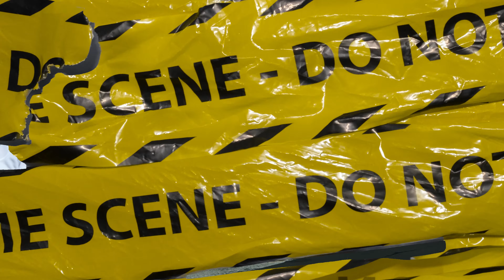FU X GMD DEZ "By any means" Official Music Video